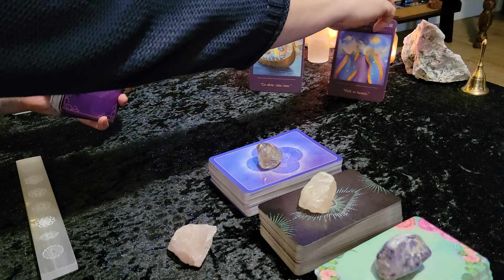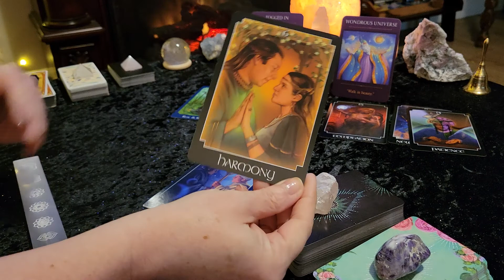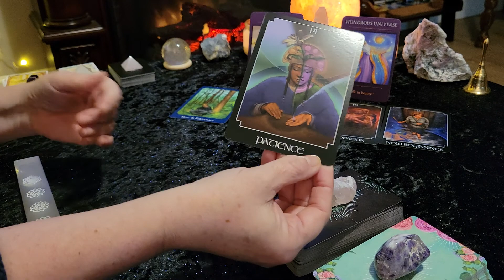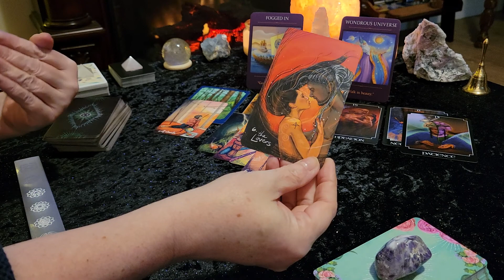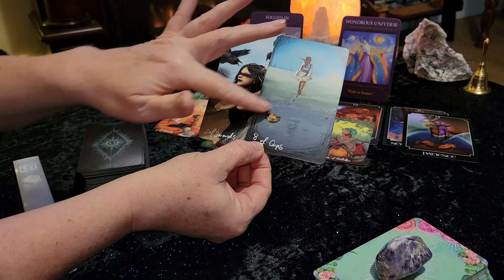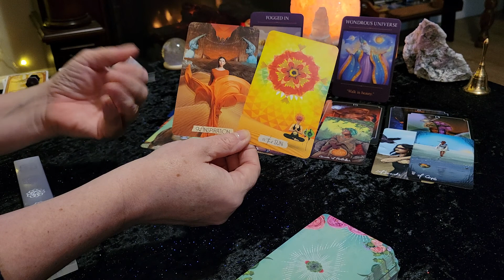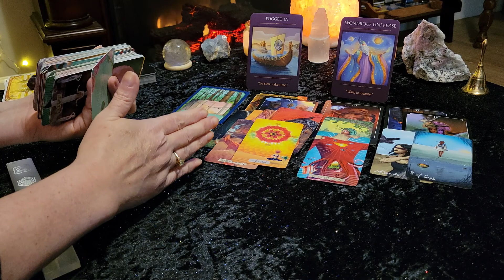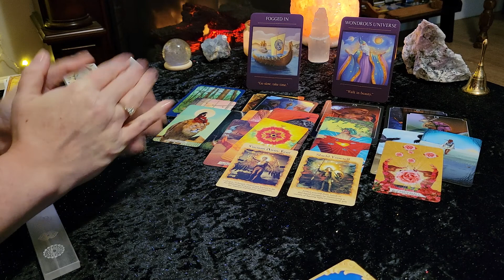GEMINI *TAKE IT EASY, HARMONY, PEACE & NEW BEGINNINGS COMING IN* WEEKLY TAROT READING MAY 10-16 2021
This is your Tarot and Oracle card reading for GEMINI (Sun, Moon, Rising, Venus)  for the week of MAY 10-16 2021. Also remember to check your Moon, Rising and Venus signs for additional messages. This is a general/ intuitive reading and all messages may not resonate with every person. Please take what resonates with you and leave the rest behind for someone else.

Victoria XOXO